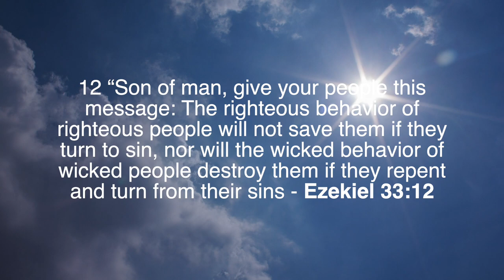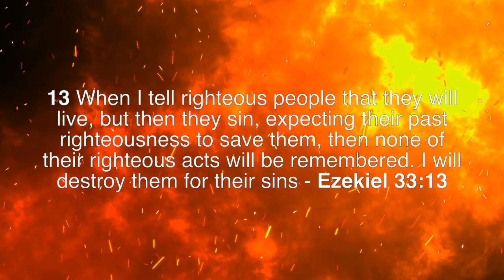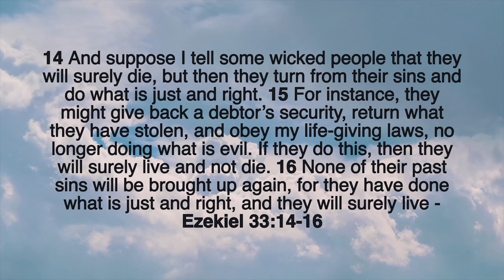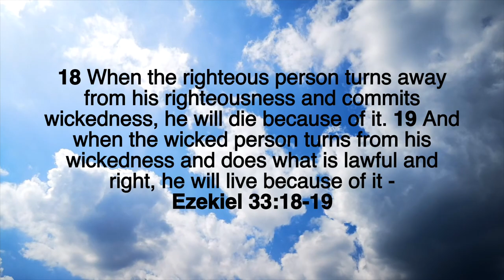"The Unbelievable Reality: Could you be Beyond Saving?"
This video is a must watch if you ever thought that you are too far gone to be saved, that your sins are too great to be forgiven or even wondered why you keep sinning even after your salvation.
The truth is, you’re not alone!

Please understand that if you are asking the question, “Am I Too Far Gone To Be Saved?” there is hope for you so please watch to the end and please share this video

2. T-Shirt: MichaelLawsonSpeaks.etsy.com

3. EBook

4. Paperback